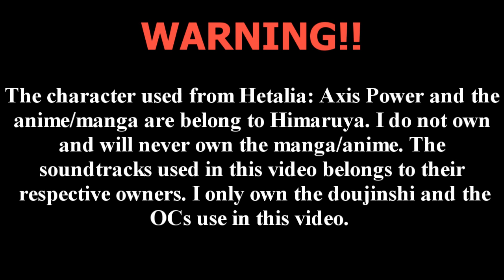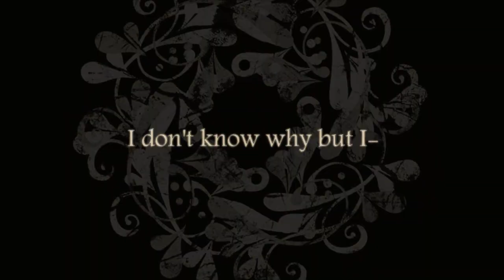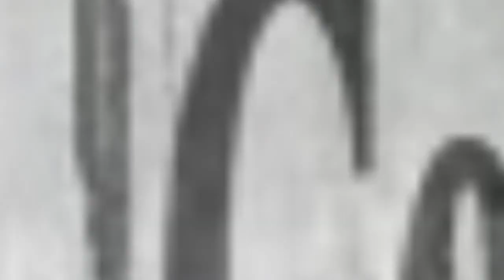[APH] Futari no Kare Part 1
Extra (Didn't include in the video) :  Malacca (Malaysia former name) have been attacked by the Portugal Empire and her land was taken by force from her. She ran away from her land to Johor with her followers. In Johor the Sultan of Johor requested her help in order to advance Johor because she has the Malacca's blood lines.  She advances the Johor and the Sultan of Johor agreed and promised to help her take back her land but fails countless of times.  Later, she managed to take over her land with the Dutch helped but was later back stabbed by them.  They took her land and Malacca once again ran away from her land to Johor.

Timeline :

1. In the video it shows Malacca (Malaysia) was idling in Johor. England met her and told her that he managed to take over land with the Anglo-Dutch Treaty to exchange Malacca's land with Bencoolen in Sumatra... England has come to Johor to request Malacca to full fills her duty towards her land. Malacca's heart is torn between her duty in Johor and the duty to her birth place. However, what makes her even sadder is not her duty but her land was once again taken by the European Empire and this time it was the British East Company.

2. Years later, Malacca was crown as Colony and changes her name to Malaya. Malaya was touched a little bit how the way England control her land. Unlike the other European countries who took over land before, England didn't torture her people and didn't even try to hurt her like the past conqueror did to her and her people.  In this timeline it shows Malaya had a little crush with England.

3. Years later, it shows that Malaya was studying account using Australian's syllabus( My dear Malaysian please correct me if I'm wrong here OwO!) England gave her a choker as Welcome present to her for joining Commonwealth in in 31th of August 1957. The day she gained her independent from him. One of the unique things that happened on that day was unlike the others nations who gained their independent by force Malaya gain hers without a blood spills to the ground.

4. Belang is Malaya's pet tiger who can't roar like a tiger should do but instead meowing like a cat. Belang other name is 'Harimau Malaya' which literally means 'Malaya tiger'. To be continue in part 2

FUN FACTS

Did you know in Malaya's custom/cultures/traditions a man is not allow to touch or even brush their skin to the maiden lady's skin/hand ^^ A man can only hold the lady's hand when he is marry to her. Thus, this is why England is blushing so hard considering Malaya at the timeline 4 already consider as a maiden ;)
About me:

Well, after much debates with myself I make a vote whether I should separate it into different parts or wait until I finish the doujinshi to combine it all into one. Guess what~? Yes, a stalker of mine encourage me to upload it tonights~! You can blame my others friends too who encourage me to upload it as well~ X3 (even though I haven't finish it yet XD) Thank you my dears friends and readers for your support *w*
Credits
●Doujinshi used: Futari no Kare (It belongs rightfully to me!)
● Program used: Sony Vegas Pro 10
●Audio used:  HetaOni's Soundtrack Gentlemen,  Blood+ OST1 Track 6 Saya's Daily Life, Fate Stay Night - End Theme (Anata ga Ita Mori).
●Characters used: England and Malaya/Malacca (Malaysia former name)

I DISCLAIM ALL MY RIGHTS ON THE ANIME AND AUDIO USED IN THIS VIDEO!! NO COPYRIGHT INFRINGEMENTS WERE PURPOSELY INTENDED! THIS VIDEO IS PURELY FAN-MADE FOR ENTERTAINMENT AND IS IN NO CIRCUMSTANCES FOR PROFIT WHATSOEVER